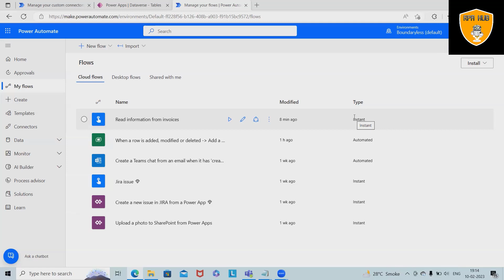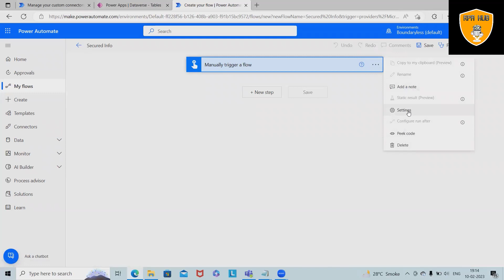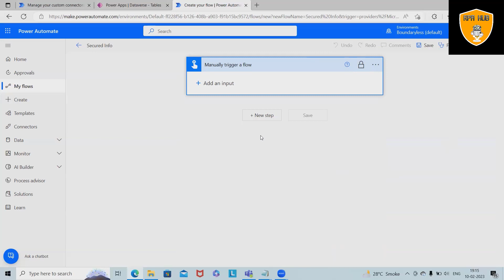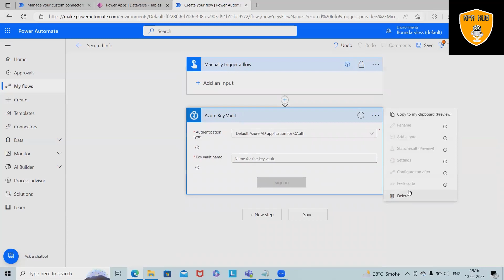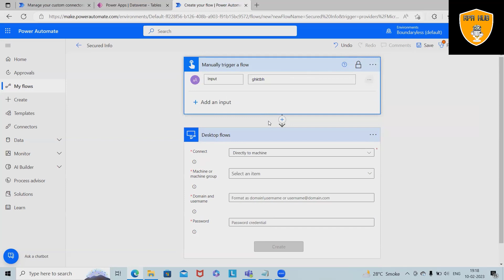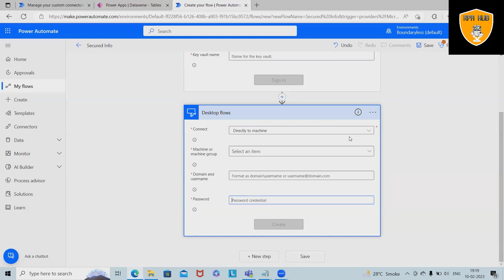How to Manage Secured information using Power Automate | Power Automate Tutorial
Power Apps is a suite of apps, services, and connectors, as well as a data platform, that provides a rapid development environment to build custom apps for your business needs. Using Power Apps, you can quickly build custom business apps that connect to your data stored either in the underlying data platform (Microsoft Dataverse) or in various online and on-premises data sources (such as SharePoint, Microsoft 365, Dynamics 365, SQL Server, and so on).

In this video I tried covering how to manage sensitive or crucial information securely.